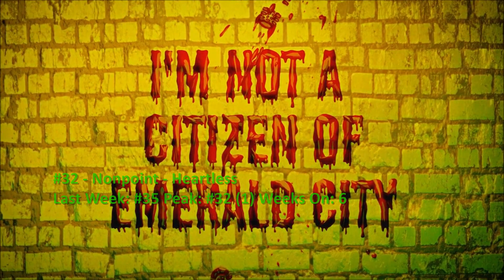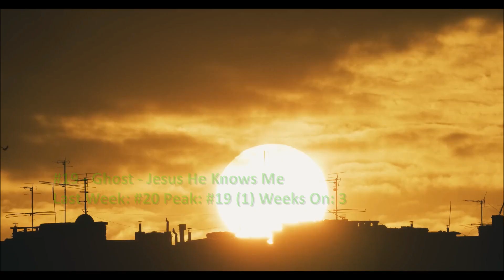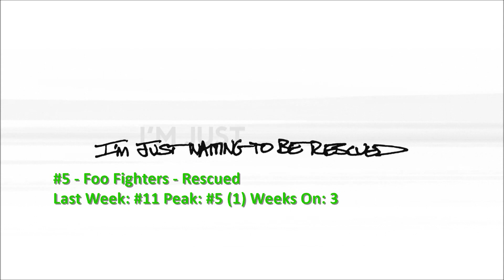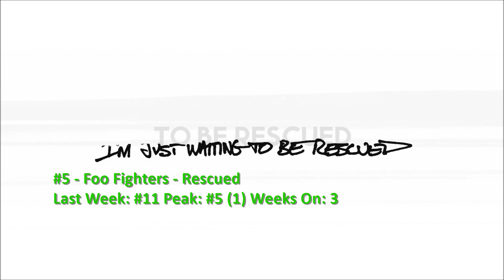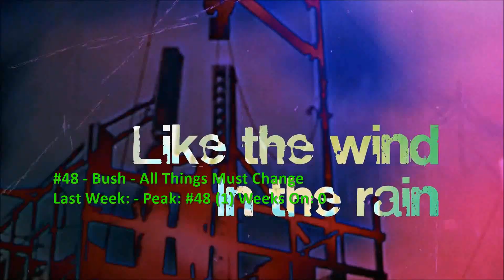Billboard Top 40 Mainstream Rock Airplay Songs (May 13 2023)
Papa Roach top this week's chart. Debuts come from GXTP and Alborn. Theory of a Deadman also re-enters.

0:00 Intro
0:17 #40-#31
2:47 #30-#21
5:06 #20-#11
7:47 #10-#6
8:51 Top 5
9:55 Dropouts
10:46 Bubbling Under and Weekly Recommendation
13:56 End

N.A.